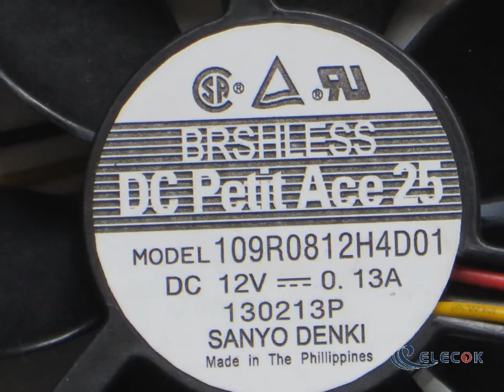109R0812H4D01 12V 0.13A Cooling Fan 80 x 80 x 25 mm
109R0812H4D01 12V 0.13A Cooling Fan 80 x 80 x 25 mm